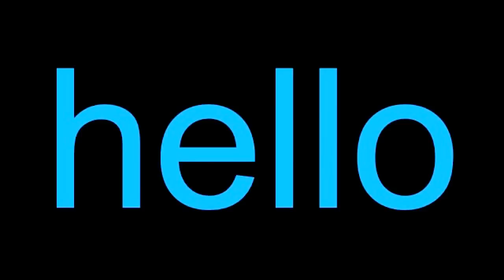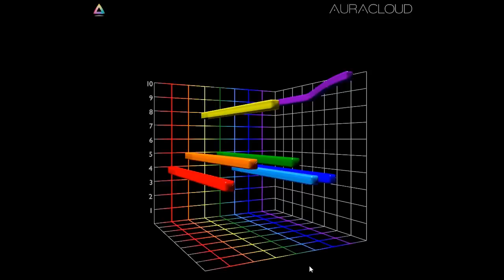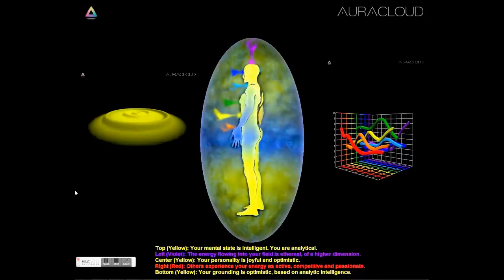Kirlian Camera AuraCloud™ 3D. Aura Photography. Aura camera.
Multimedia biofeedback imaging system used to enhance alternative health practitioner business.

Aura Cloud Camera machine comes with cutting-edge technology, beautiful design, and stunning 3D graphics work in harmony to visualize human energy.

IES AuraCloud™ is a fantastic new tool for holistic practitioners!

This aura photography system not only measures aura health and color, but also Chakra strength, emotion and energy levels. Exclusive to InnerEnergy, the AuraCloud system allows you to store your session readings using cloud technology -- meaning you can access information anytime, anywhere!

Kirlian photography with Inneractive Aura Camer Machine!